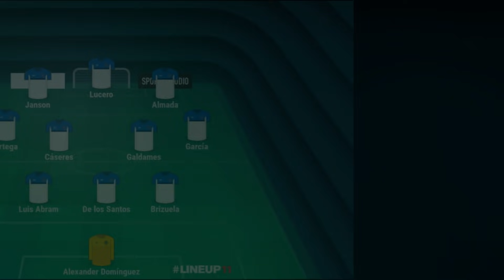!PARTIDO CLAVE EN LA COPA¡/¡LIGA SE MIDE A VELEZ POR LA FECHA #2 DE LA COPA¡.